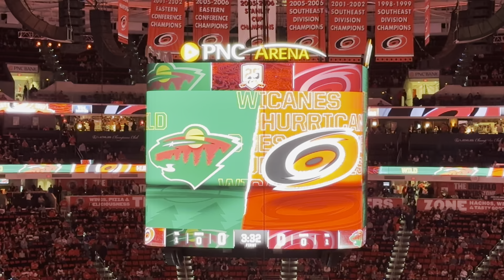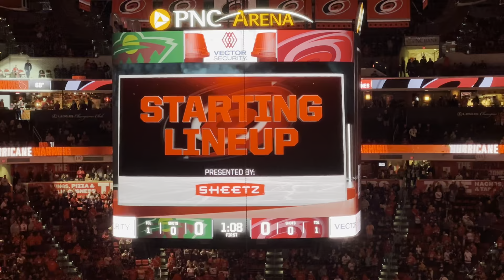Carolina Hurricanes vs Minnesota Wild 01/19/2023 - Starting Lineup